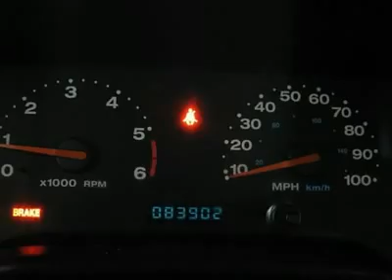2002 JEEP WRANGLER Cherry Hill, NJ 03000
2002 JEEP WRANGLER Cherry Hill, NJ
Stock #03000

Pick up this Solar Yellow 2002 Jeep Wrangler, available today. Featuring manual transmission, it has 83902 miles. This could be the one you've been searching for.